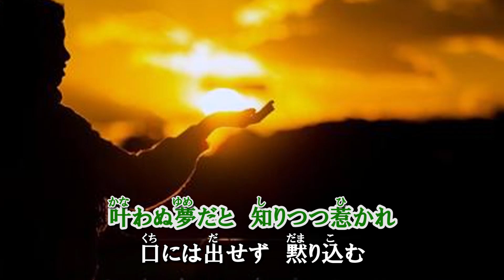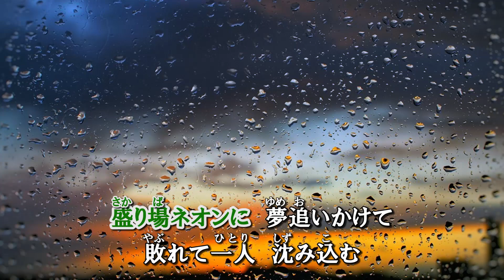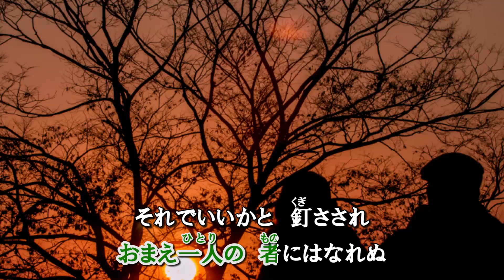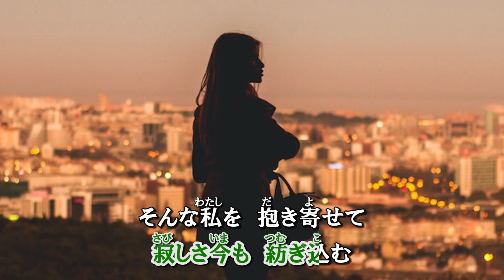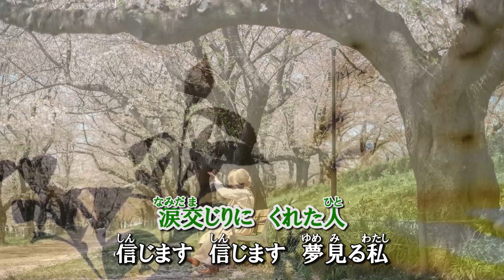新曲カラオケ・『夢見る私』・歌手・叶 照子・ 作詞・作曲・k/zenna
新曲・『夢見る私』は、歌手・叶照子のオリジナル曲「飛ばないカモメ」のカップリングとして、kМBから発表されました。ジョイサウンドうたスキミュージックポスト配信。